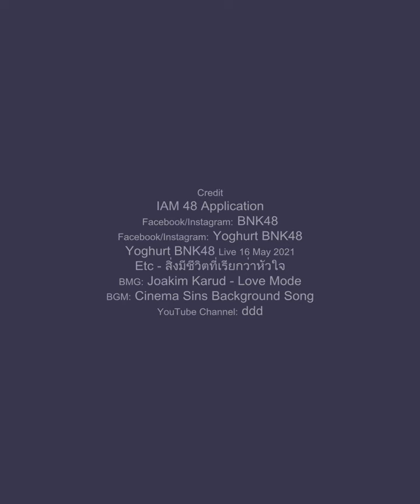ท่าอะไรที่... | Yoghurt BNK48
• See You The Series Side Stories ep.Part 3 (3.15) - ท่าอะไรที่...

          Yoghurt BNK48 Live on iAM48 application 16 May 2021